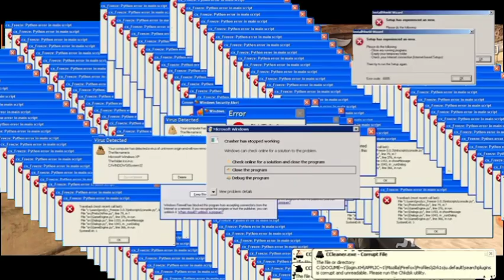Counter Strike gameplay in hard grade | The gameplay is funny😂😂✌️